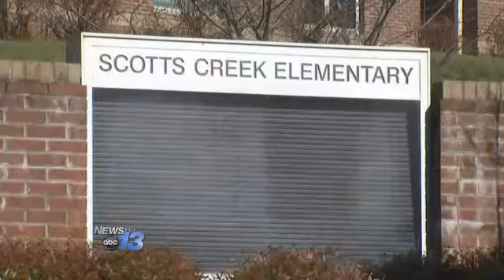Mother Says Kindergarten Son Sexually Assaulted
SYLVA, N.C. -- A Jackson County mother says her 6-year-old son was sexually assaulted by a fellow kindergartener.

Ansley Cato says it happened Thursday during a lunchtime recess at Scotts Creek Elementary School in Sylva.

He told me he was pretending to be a kitten. So he was down on all fours. The child grabbed him by the back of the pants, lifted his pants up, and put his hand down my son's pants, Cato says.

Cato says the school waited three hours before notifying her of the incident.

My phone hasn't rang except for the detective. The school has not let me know anything, hasn't checked on him, nothing, Cato says.

Jackson County Superintendent Dr. Mike Murray says he is aware of what happened.

We will be investigating this totally and if there's merit to what the parent is saying, then we will of course respond appropriately to that, Dr. Murray said.

Cato says a doctors exam showed no physical harm, and no charges have been filed, but Cato claims the same boy has been bullying her son and she wants teachers to be more accountable.

There were four teachers present when it happened and nobody said anything and nobody called me until 3 o' clock, Cato said.

Dr. Murray says the playground was well-staffed during the incident.

On this playground I had three adults and two classrooms playing. So at no time do I feel like there was a lack of supervision on the school system's part, Dr. Murray said.